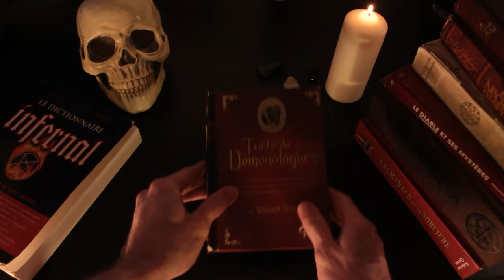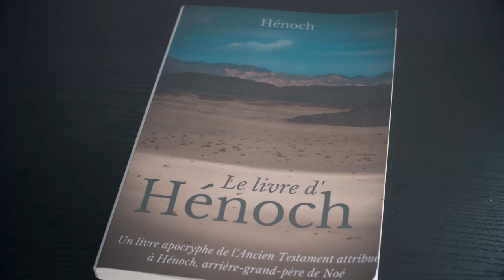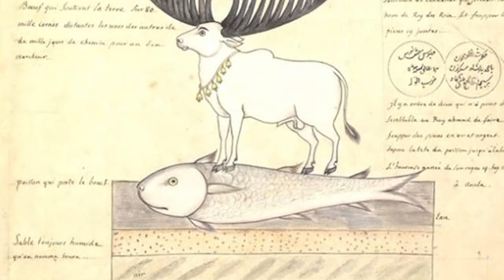BEHEMOTH, Sommelier de l'Enfer - Histoire de Démons #13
Il est grand ! Il est gros ! Il mange tout ! Le Béhémoth !

Sources:
Bible (Darby)